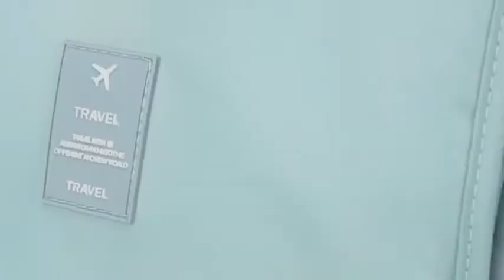Handcuffs Polyester Toiletry Bag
👝 Durable Material:- The cosmetic bag is made of high quality water-resistant thickened polyester mesh which will protect your personal items and bring you a comfortable trip. It has thick inner padding and premium zippers, water-resistant polyeser fabric & ventilate mesh cloth.
👝 Dimensions:- Product dimensions: folded size: 9.5x7.8 x3.8 inch (24cmx20cmx9.5cm);unfolded size: 42cm x9.5cm, Built-in hanging hook is designed to hang from coat hook, towel rack or door knob. The makeup bag is designed with one hook; convenient to be hung on the wall.
👝 Multifuntional Travel Bag:- The travel toiltery bags consists of multiple compartments for different requests of storage with strong long lasting round zippers. The bag will keep your cosmetic accessories not easy to fall out. It's easy to access them; quicker and more convenient; folds up for easy storage and travel.
👝 Lightweight & Portable:- Compact, sturdy, portable and lightweight toiletary kit. Suitable for Family/Couple or Long-Term Travel. You can put your lipstick, eyebrow cutter, napkin, make-up, shampoo, soap, toothbrush, toothpaste, shaving kit and so on, all in one place. Make your travel comfortably and easily to have all your necessities in one bag.
👝 Perfect Gift:- Practical, the powerful storage capability of the toiletry bag will impress all men and women! Ideal for travel, business trip, gym, outdoors activities, picnic, bathroom organization,etc. Perfect gift for your family, friends and yourself.